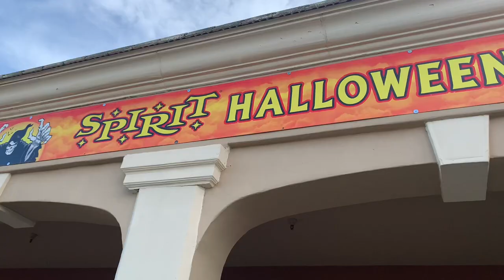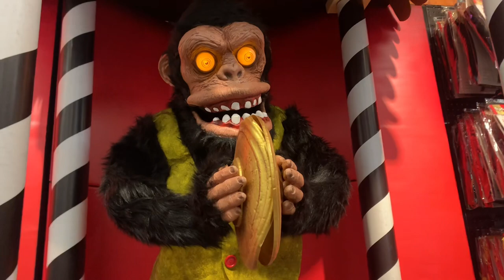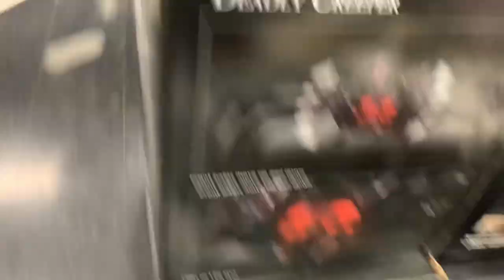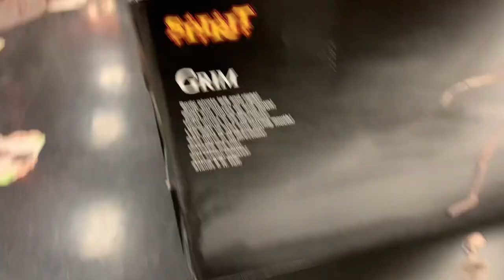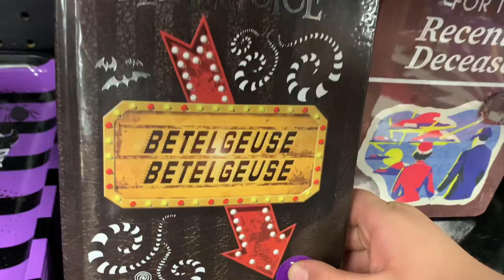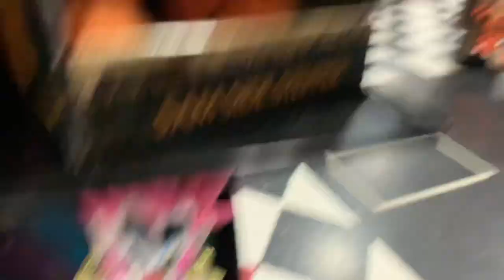Spirit Halloween Store Tour #45 Abandoned ??? W Ray Rd